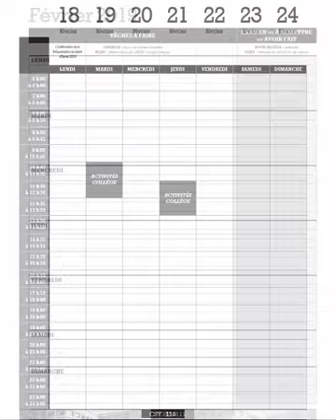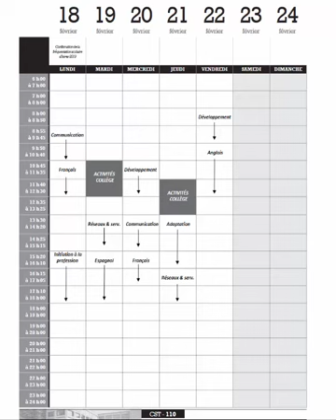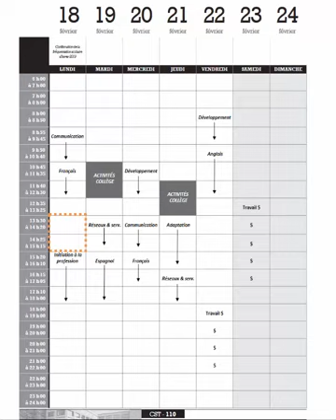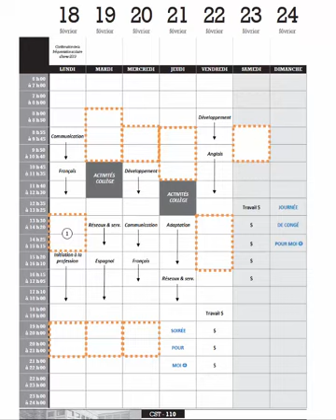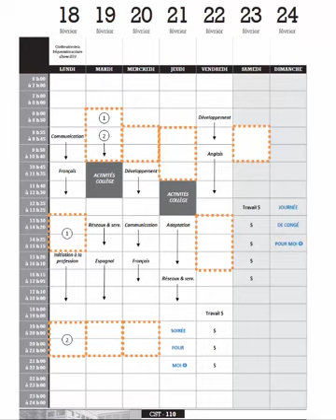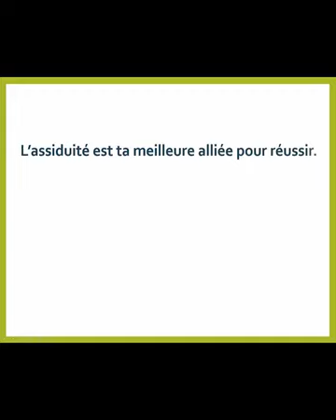Planifier tes tâches scolaires avec l'agenda du Cégep de Sorel-Tracy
Comment optimiser la planification de tes tâches scolaires pour ne rien échapper, tout en préservant du temps pour toi.